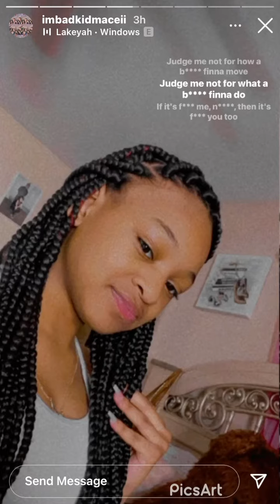badkidmykel links with mya again | macei and mykel break up💔